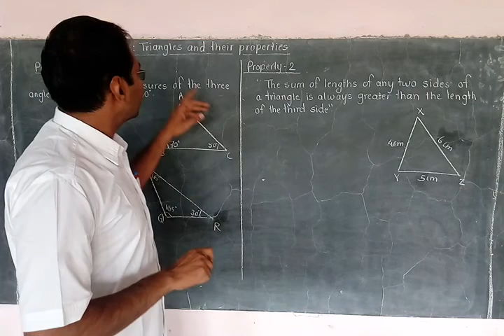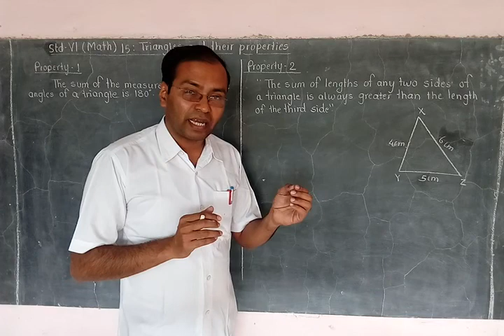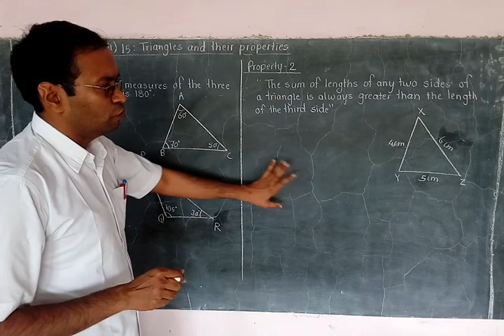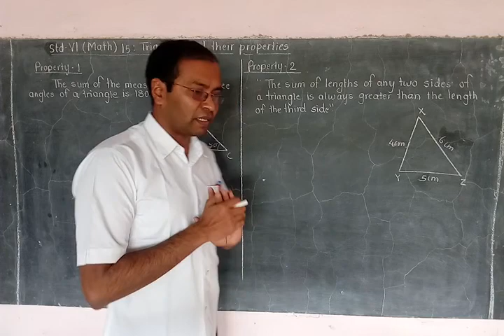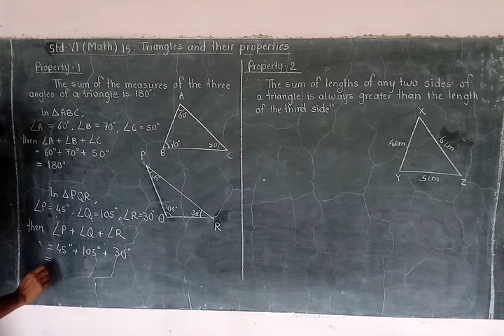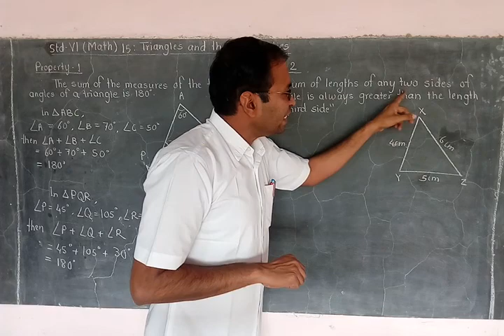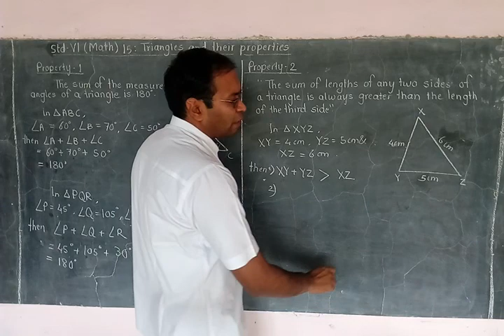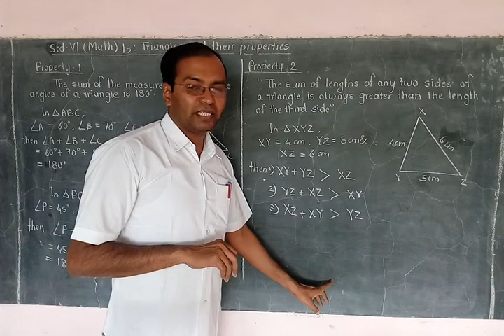Std VI (Math) 15: Triangles and their properties #01